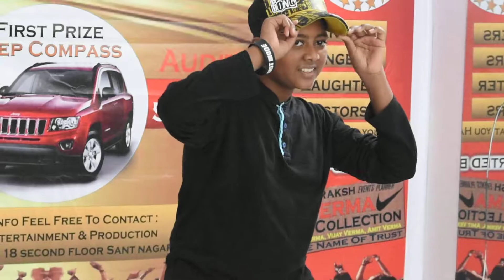Golden Talent Award (Reality show) Talent Hunt